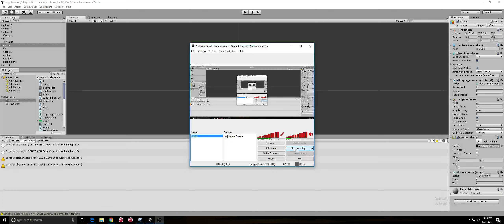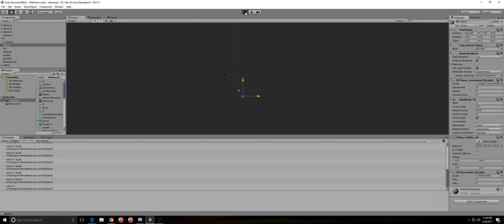Game Update 2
Adventure game update 2